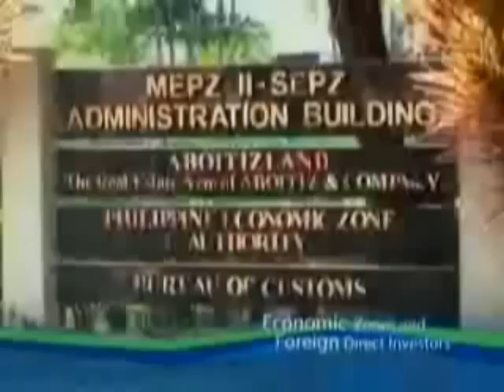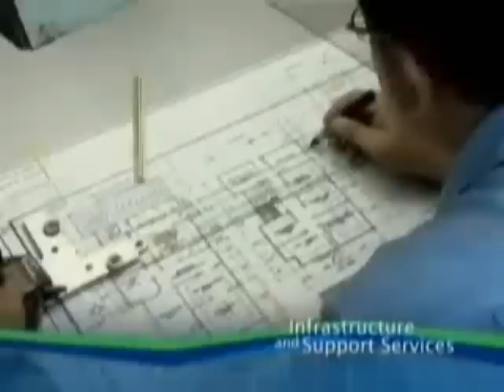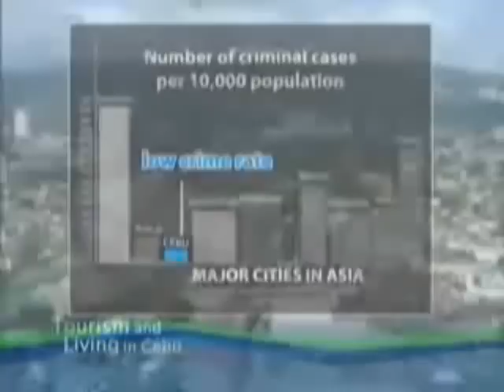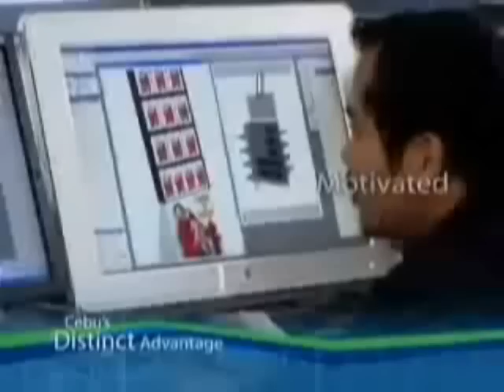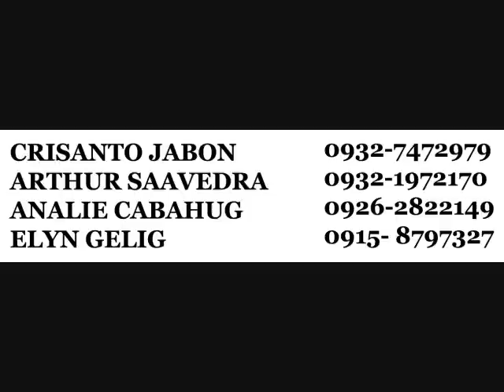Why invest in Cebu City Philippines Virtual Tour Video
Crisanto Jabon
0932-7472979